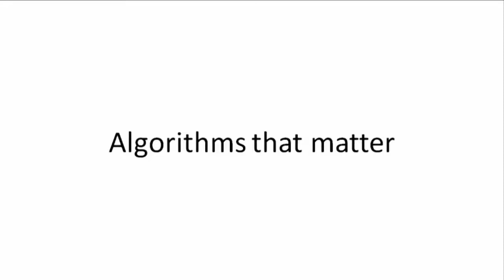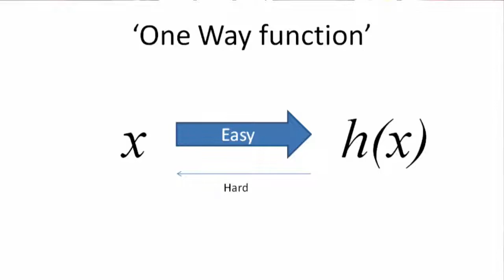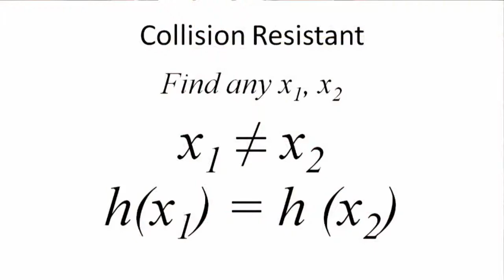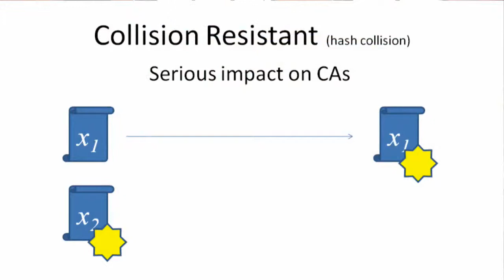rsa conference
Preview of the RSA Conference 2009 cryptographers's panel. In particular focusing on the possibility that we will hear a compromise of a message digest function such as SHA1 and explaining what this would mean.